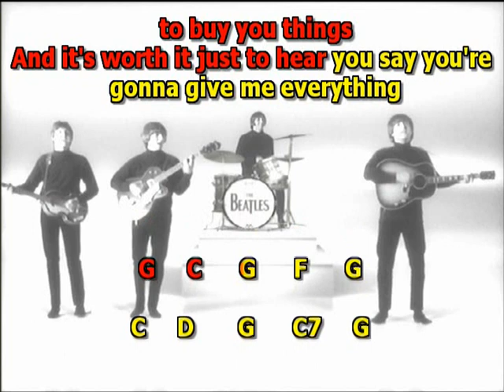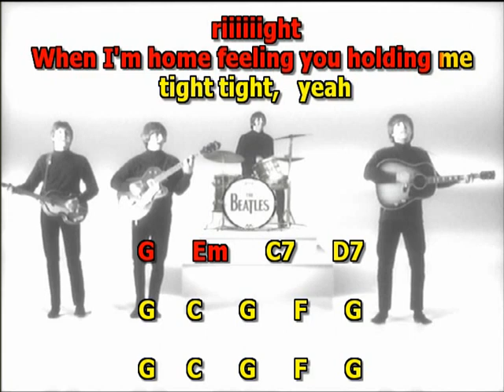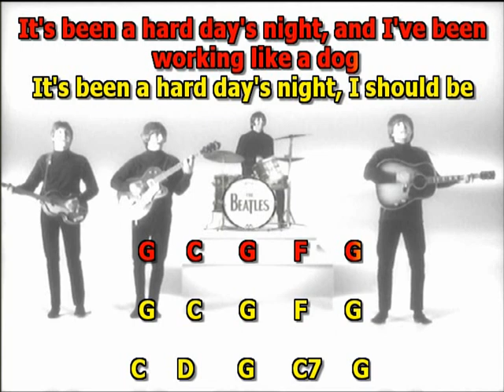A Hard Day's Night Beatles Mizo Vocals drum and bass lyrics chords